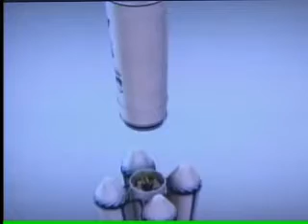Band Cidade 1ª edição - 04/11/2011 - Parte 01